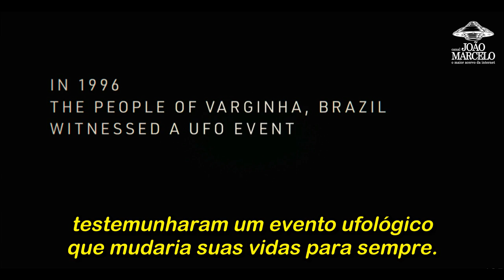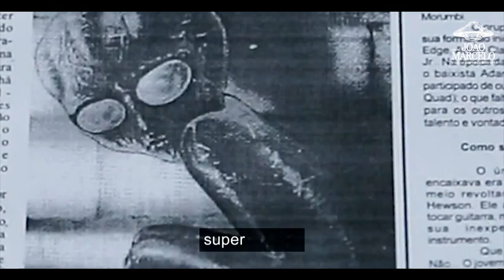Caso Varginha: Moment of Contact, trailer legendado! O aguardado doc de James Fox do Caso Varginha.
Adquira a nuvem do Canal João Marcelo
Veja um resumo do que tem no acervo que é, sem dúvidas,  o melhor produto ufológico que há no Brasil...
Na nuvem tem:
208 documentários (Os melhores da ufologia mundial e de outros mistérios)
48 séries (As melhores da ufologia mundial)
18 temporadas de Alienígenas do Passado
22 temporadas de Cosmic Disclosure (Programa Espacial Secreto)
63 filmes (Os melhores de ufologia)
31 palestras de ufologia
41 documentários de Ufologia Mística (Os melhores)
110 e-livros de Ficção Científica (Os melhores)
68 documentários de Ufologia Questionadora
MILHARES de PDFs de documentos oficiais de vários países
9 Documentários Paranormais (Os melhores)
144 e-livros de Ufologia (Os melhores)
Inúmeras reportagens ufológicas históricas
Inúmeros vídeos raros de ufologia
Comerciais ligados ao tema UFO
Vários filmes, séres e Doc's do acervo da Milagro UFO
E acredite, ainda tem mais...
Nossa nuvem é atualizada constantemente, principalmente com novos Documentários e séries que são lançados mundo a fora. Vem aí o novo doc sobre Varginha... Não perca esse material.